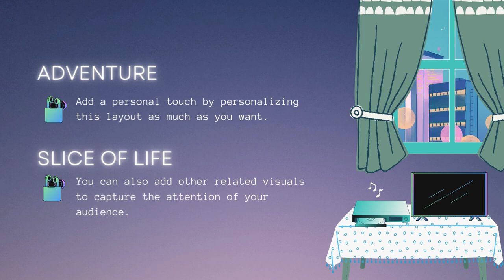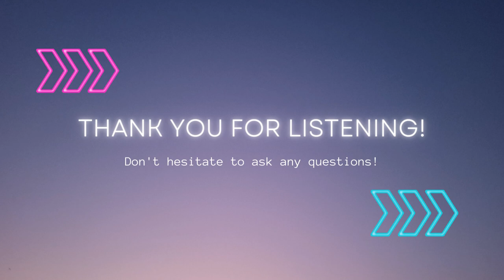Purple Colorful Cartoon Anime